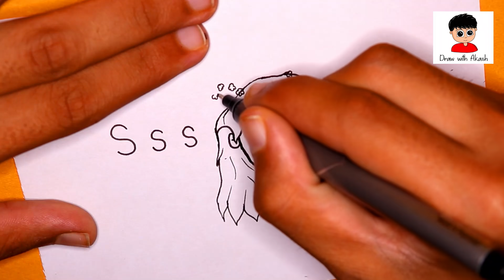SSSniperWolf ! How To Turn Words SSSniperWolf into Cartoon